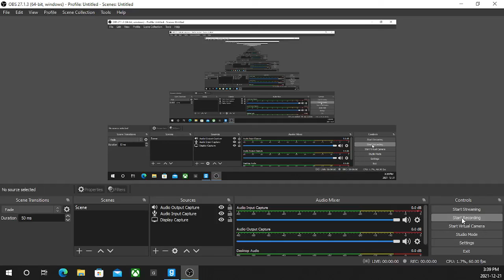Freddy and Friends meet the withered gang